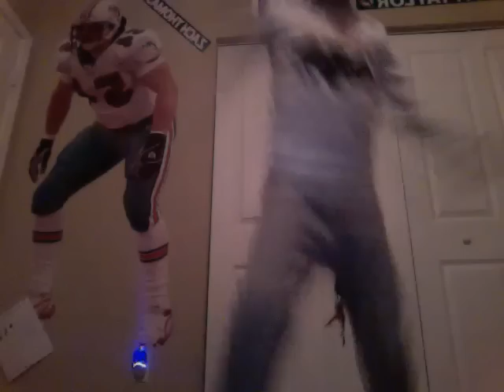Jack Dancing Workout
This is what happened when Jack was sent to his room after having a bad day at school.  He had his own dance party.  He set up the video and music by himself.  We found this video while going through his computer.